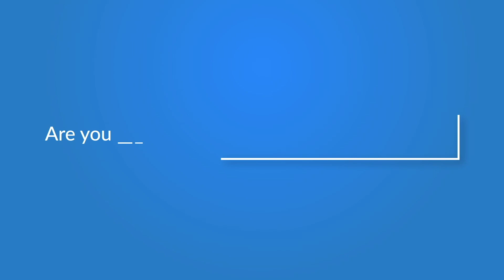విజయవాడ - చెన్నై హైవే పై రోడ్డు ప్రమాదం..మానవత్వం చాటుకున్న హోంమంత్రి తానేటి వనిత | iDream News